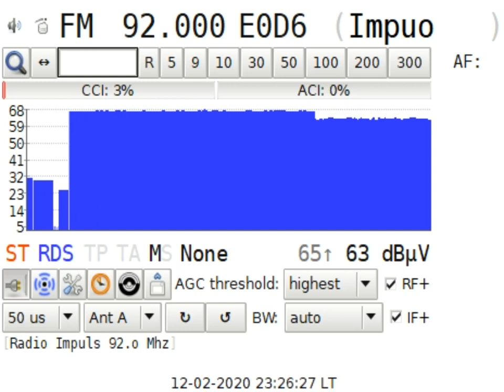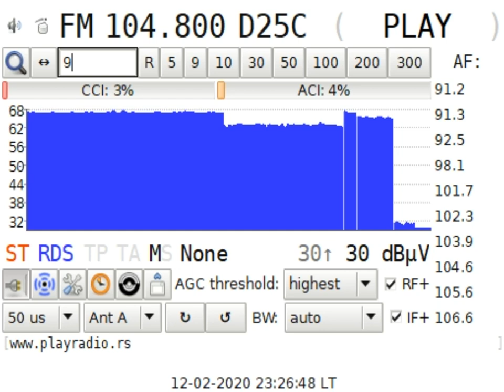Test NXP TEF6686 + XDR-GTK